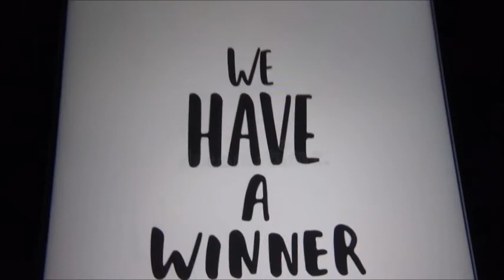Dr. Robotnik vs Sonic Battle 45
This is battle 45 and we are about to prepare to face the villian versus the hero, Dr. Robotnik vs Sonic. Who will win the fight? Find out after the battle is over. More videos coming soon.